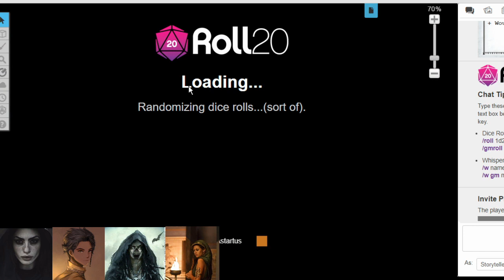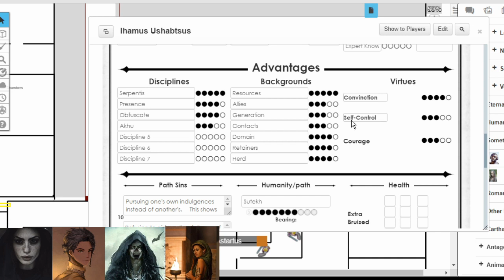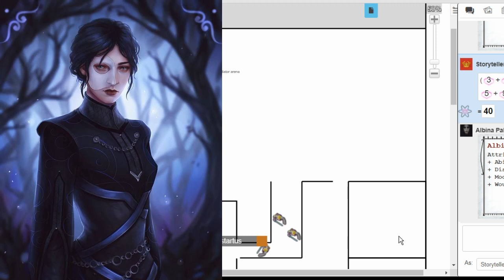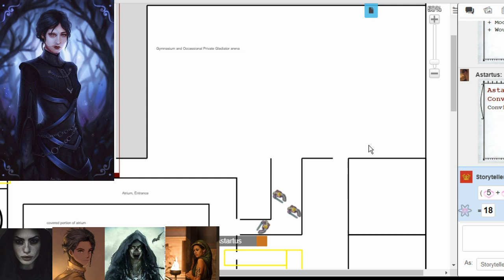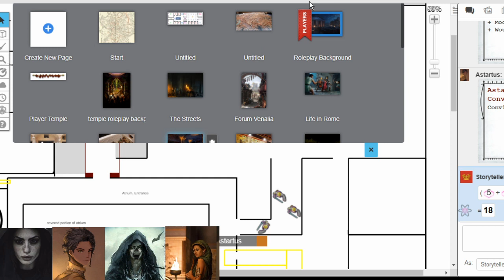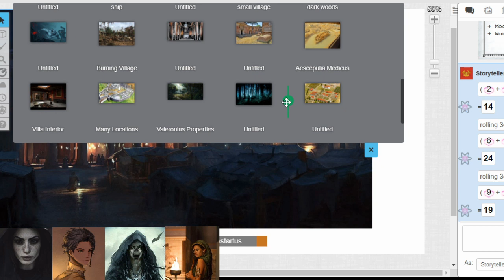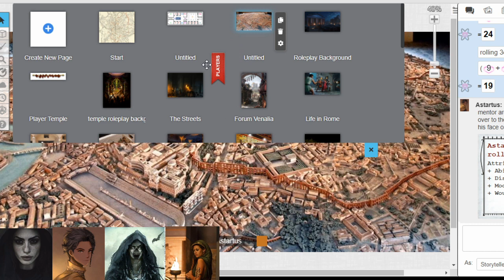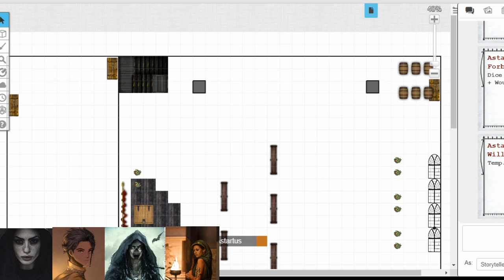Vampire the Dark Ages, All Roads Lead to Rome. Episode 104: The Floralia of 90 BC.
Astartus, Albina, and Labiena enjoy the festivities of the 5 nights of Florialia, celebrating the Lex Julia granting citizenship to all allied people of Rome.

The Princeps commissions a special set of events to mark the occassion.

Music
ttps://youtu.be/WICREUuY2sM